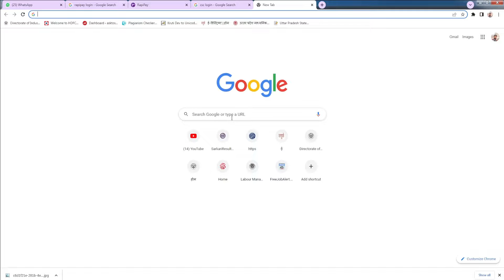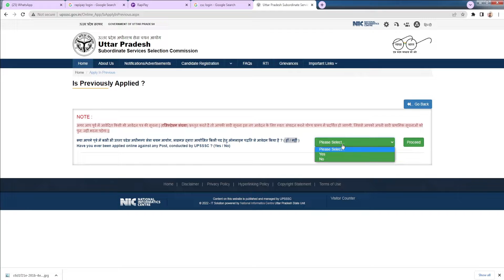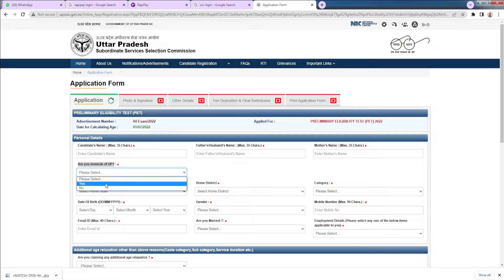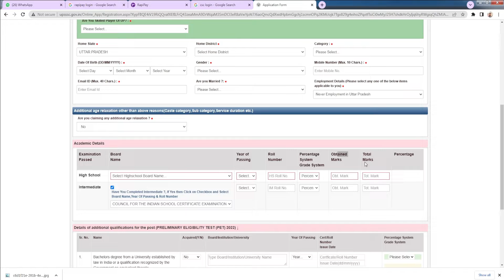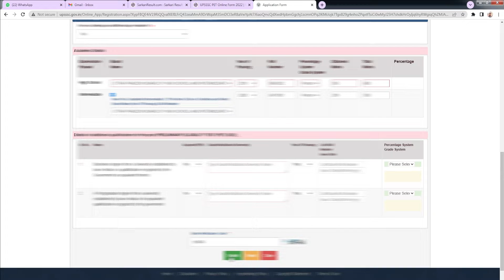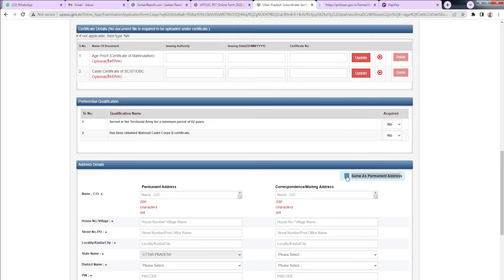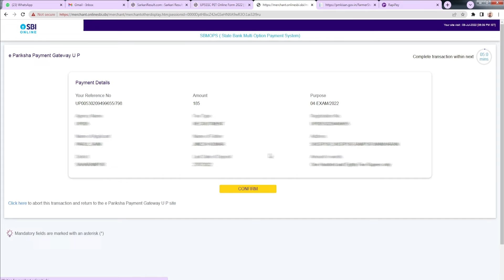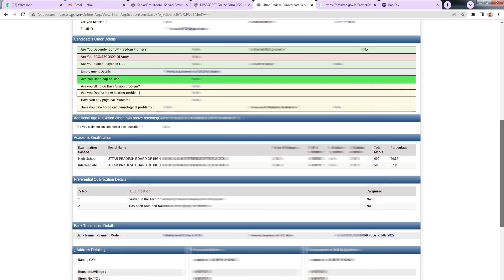UPSSSC PET Online Form 2022 Kaise Bhare | How to Fill UPSSSC PET 2022 Online | Form UP PET Form 2022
upsssc web link

UPSSSC PET Online Form 2022 Kaise Bhare UPSSSC PET Online Form 2022 Kaise Bhare
How to Fill UPSSSC PET 2022 Online Form How to Fill UPSSSC PET 2022 Online Form
UP PET Form 2022 UP PET Form 2022
UPSSSC PET 2022 Online Form UPSSSC PET 2022 Online Form
UPSSSC PET Form 2022 Kaise Bhare UPSSSC PET Form 2022 Kaise Bhare
UP PET 2022 Application Form Apply UP PET 2022 Application Form Apply
UPSSSC PET 2022 ka Form Kaise Bhare UPSSSC PET 2022 ka Form Kaise Bhare
How to fill PET 2022 Online form How to fill PET 2022 Online form
PET 2022 form fillup PET 2022 form fillup
PET 2022 online form kaise bhare PET 2022 online form kaise bhare
how to fill pet form 2022 how to fill pet form 2022
pet ka form kaise bhare 2022 pet ka form kaise bhare 2022
How to fill UPSSSC PET Online Form 2022 How to fill UPSSSC PET Online Form 2022
PET form mobile se kaise bhare PET form mobile se kaise bhare
PET का फॉर्म मोबाइल से कैसे भरे PET का फॉर्म मोबाइल से कैसे भरे
UP PET 2022 UP PET 2022
PET Form 2022 PET Form 2022
Upsssc Pet 2022 परीक्षा Upsssc Pet 2022 परीक्षा
UPSSSC PET 2022 FORM FILLING Step by Step PET 2022 Registration to Final Print

नमस्कार दोस्तों, आपका बहुत - बहुत स्वागत है आपके अपने चैनल "Digital Help Hindi" में, यह चैनल उन सभी दोस्तों के लिए समर्पित है जो ऑनलाइन वर्क / नॉलेज आदि को बढ़ाना अथवा Gain करना चाहते है, "Digital Help Hindi" चैनल में आपको नयी वीडियो मिलेगी जहाँ हम कोशिश करेंगे आपको ऑनलाइन वर्क ( जैसे फॉर्म आदि कैसे भरे जाते है ) के बारे में बताने की !
Hello friends, Welcome to "Digital Help Hindi". Digital Help Hindi Videos in Hindi, and I wanted each and every Individual whoever is interested in technology to be able to understand it in the easiest possible way.

Thanks.